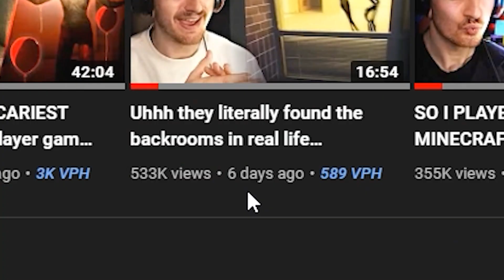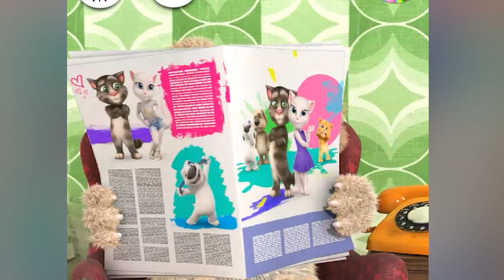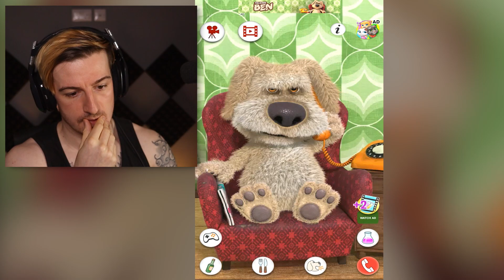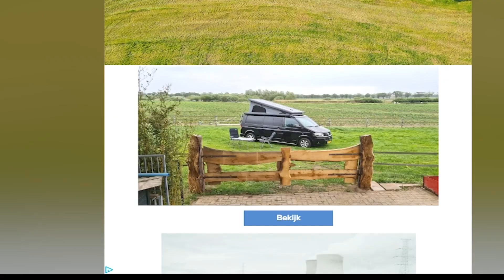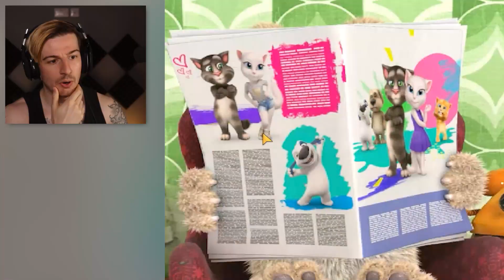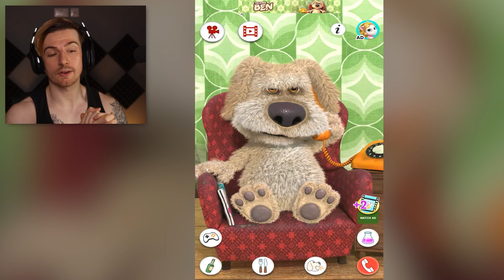So I played TALKING BEN and I HATE this dude.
I set a like goal on a past 8-BitReddit episode and said if we hit 50K likes, I'd play Talking Ben for a video. A promise is a promise, let's play Talking Ben.

Game: Talking Ben